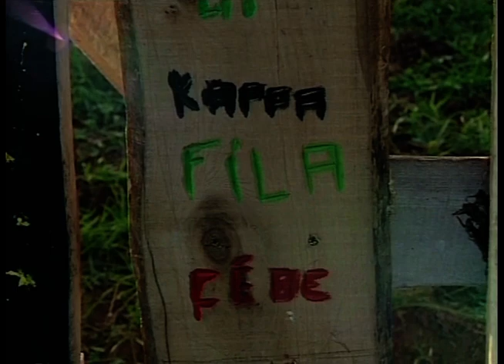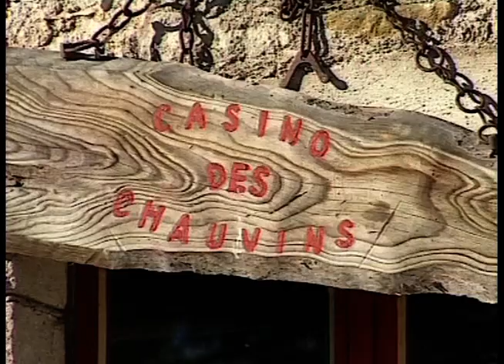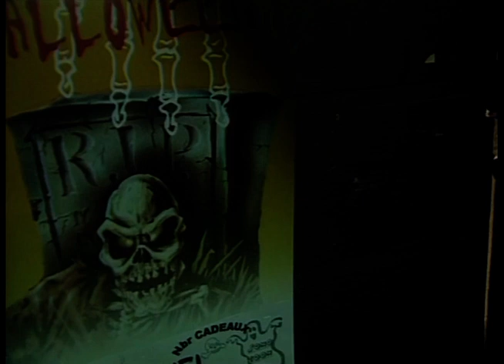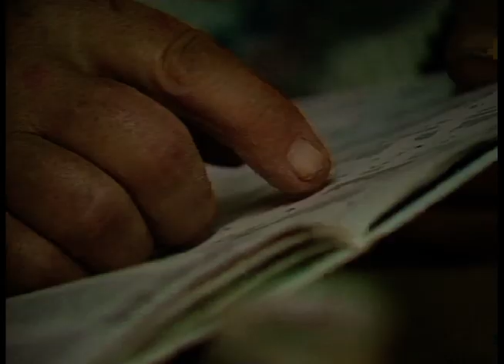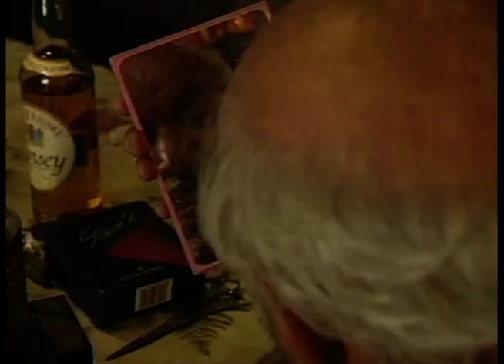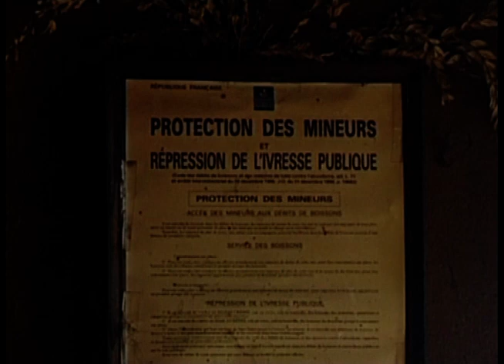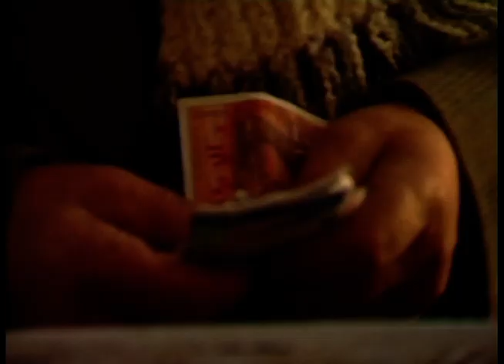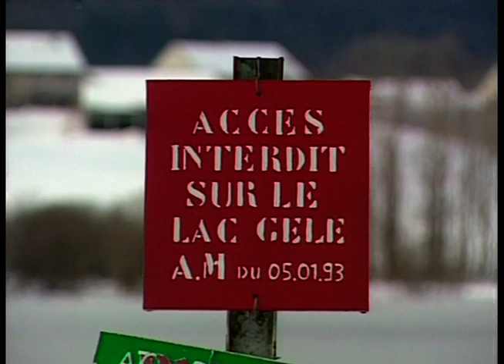Le Casino des Chauvins (documentaire)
Quelque part dans le Haut-Jura, à vingt-cinq kilomètres de la Suisse, dans une vieille ferme, se trouve un drôle de petit café dont l'existence, de l'extérieur, est tout à fait improbable. Le Casino c'est d'abord les habitués : bûcherons, paysans, ouvriers, patrons, jeunes ou retraités savent ce qu'ils viennent chercher : de la bonne humeur et des tournées pas chères. Le Casino c'est enfin et surtout son propriétaire : Pierre Louis Gilbert Benoît pour l'état civil, "P'tit Louis" pour tout le monde. Soixante-douze hivers et une santé qui, malgré une hygiène de vie toute particulière, ferait presque des envieux. Le P'tit Louis, c'est aussi une langue bien pendue qui s'exprime, malgré la solitude de son célibat, à la première personne du pluriel, avec ce "nous" qui lui donne l'impression que l'oncle Raymond et sa mère Marceline sont encore là. Mais le P'tit Louis est loin d'être taciturne et peut même déployer un redoutable art de la conversation.

  Réalisation : Christophe FERRUX
  Vie des hauts production